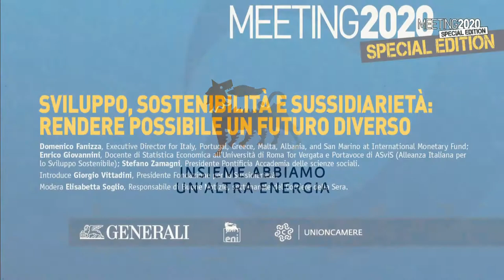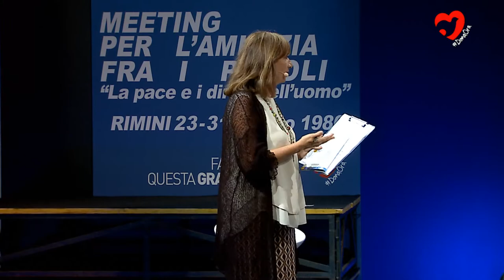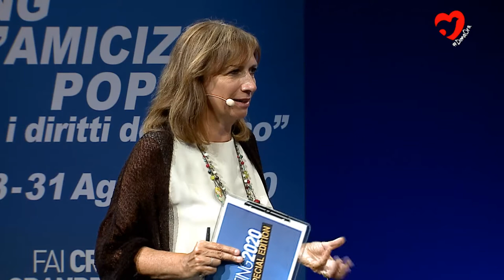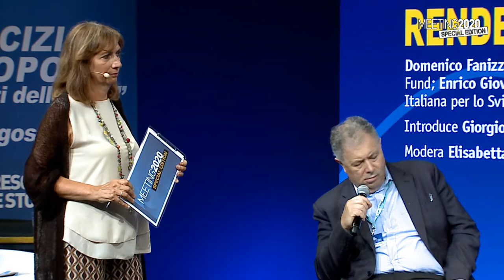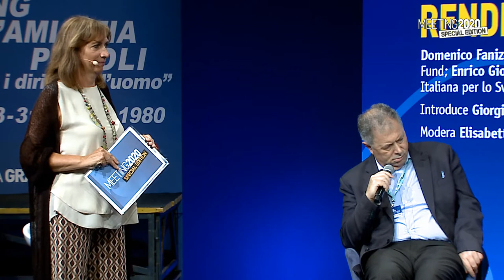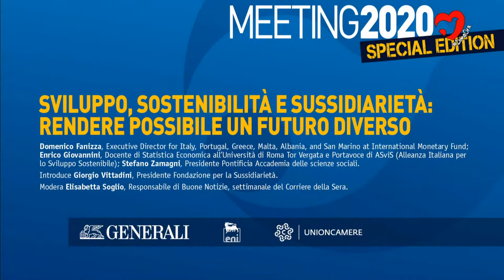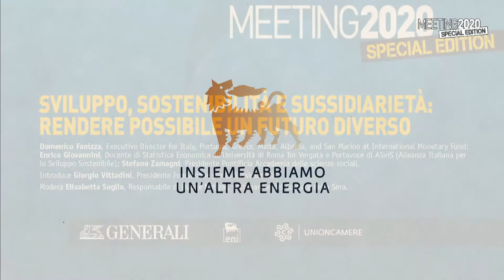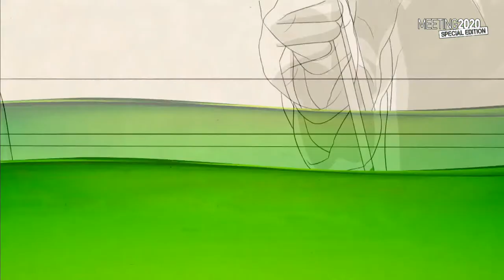DESARROLLO, SOSTENIBILIDAD Y SUBSIDIARIEDAD: HACER POSIBLE UN FUTURO DISTINTO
SABADO 22 AGOSTO | 17:00 | PLENARIA

Domenico Fanizza, Director ejecutivo de Italy, Portugal, Greece, Malta, Albania, and San Marino en el Fondo Monetario Internacional; Enrico Giovannini, Docente de Estadística Económica en la Universidad de Roma Tor Vergata y Portavoz de ASviS (Alianza Italiana para el Desarrollo Sostenible); Stefano Zamagni, Presidente de la Pontificia academia de las ciencias sociales. Introduce Giorgio Vittadini, Presidente de la Fundación por la Subsidiariedad. Modera Elisabetta Soglio, Responsable de Buone Notizie, semanal del Corriere della Sera.